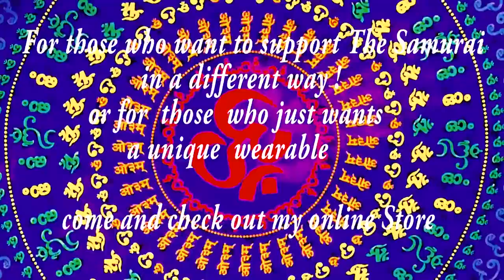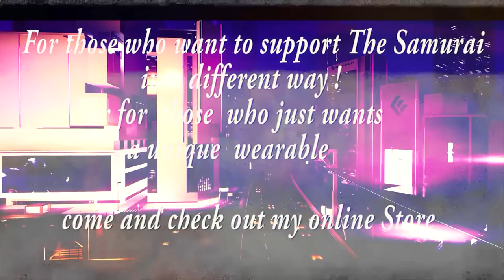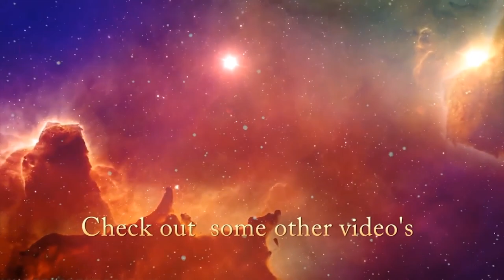Progressive Psytrance mix June 2020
For Tracklist scroll down
 25 euro/ 27 dollar all my mixes from dec 2019 till end of 2020

I made the mix, but the tracks i used for the mix arent mine( see tracklist), so thats why i cannot monetise.

Tracklist
01. 00:00 Protonica - Gravity [Iboga Records]
02. 04:24 Gipsy Soul - 1 Million Doses [FLOW EV Records]
03. 08:24 Sonic Entity & Ilai - Dmt Perception [Iono Music]
04. 11:53 StarSeed & Doppler Shift - Seed Shifting [Digital Om]
05. 14:54 Inner Sphere - Night Shade [Iono Music]
06. 17:56 E-Clip - Singidunum [TesseracTstudio]
07. 20:28 Atomizers - New Era [Iboga Records]
08. 23:58 Reverse - The Ritual [Iono Music]
09. 29:22 Sideform - Magnetic Field [TesseracTstudio]
10. 33:15 Vertical Mode - Trust The Universe [Sacred Technology]
11. 39:13 Artificials - Human Emotions [Nano Records]
12. 41:31 Kalki - The Sun God [Digital Om]
13. 45:26 Symphonix - Music Prostitute (Re Design 2017)[Blue Tunes Records]
14. 50:24 Atacama & Jakaan - Etro's Protector [Digital Om]
15. 54:05 Zen Mechanics & Egorythmia - Shores Of The Subconscious [Sourcecode Transmissions]

Please support the artists and labels by buying this music from official stores like beatport etc! or go to their performances on the many festivals and parties around the globe

☆~☽ Namasté ☾~☆

✔ Enjoying my content? well then don't forget too:
★ Favorite